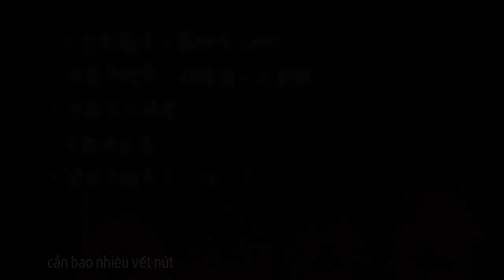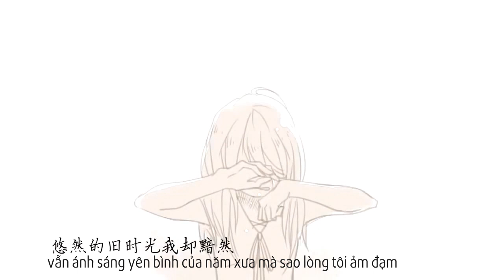[Vietsub] [Toàn Chức Cao Thủ] Mưa rơi bao lâu nữa mới khiến người bung rộng tán ô (Tán Tu)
Tên vid không phải tên bài hát đâu, nhưng vì mình thích câu này quá nên để nguyên như thế. Lần nào mò vid Tán Tu cũng toàn bi bi như thế này thôi à TT^TT
Vid này làm sau vid Hóa Điệp, cơ mà vid này xong trước, có điều mình oải vì time vid kia quá nên vid này làm không được cẩn thận cho lắm = @ =

Toàn Chức Cao Thủ - Tán Tu (Tô Mộc Thu x Diệp Tu)
Vietsub: Hồ Ly Rùa